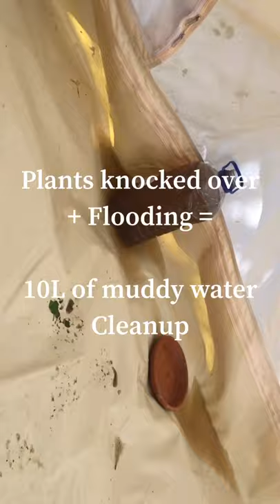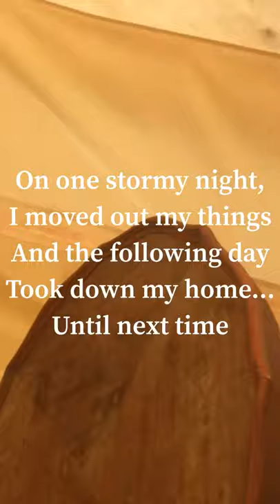Living in a Bell Tent - alternative living UK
A small part of my adventure this year living in the woods 🍃 many aspects missed (such as tent almost burning down but also drumming circles under the moon by the campfire). This was a very emotional period of my life, almost every day faced many challenges but I kept going and feel stronger for it. Thank you for everyone who helped me on my journey ❤️

(South Wales)